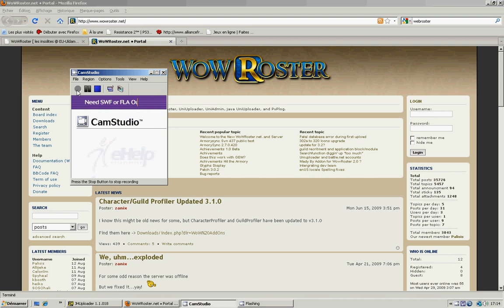webroster tuto 1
premiere partie du tutorial